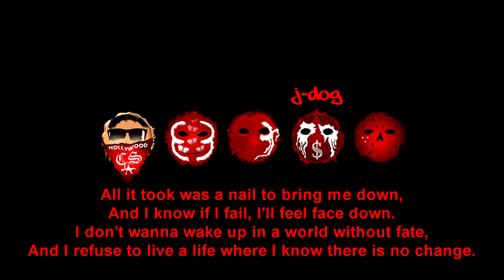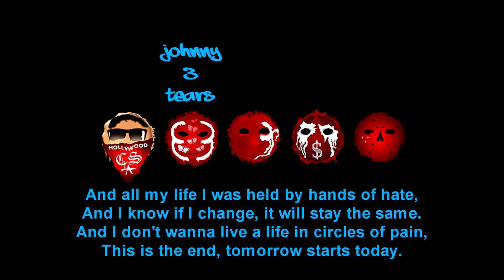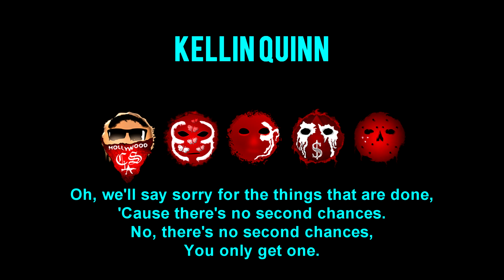Hollywood Undead - Upside Down (feat. Kellin Quinn) [Lyrics Video]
Artist : Hollywood Undead
Song : Upside Down (feat. Kellin Quinn)
Album : New Empire Vol.1
Label : Warner Music Group

Support the band and buy their new album.